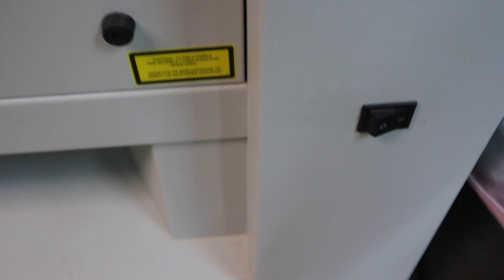Homesteading Family Vlog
Today we are sharing a Homesteading Family Vlog!  As we get busier and busier we are trying our best to keep our Homesteading Happiness!

 Hi, we're Matt & Sara.  Along with our 4 kids, 2 dogs, a lot of bees and 50ish chickens we have been developing our homesteading lifestyle.  After nearly a decade on our property we are debt free and using this FREEDOM to do what we love best, becoming more and more self-reliant!

We support our dream by working from home running our own online laser engraving business.

Join us every weekday for new videos!🌻

Click that 🔔 to be notified when our next video comes out!
Matt & Sara
Homestead Engraving

Shop our video:
Collapsable Tubs
Rollo Printer

Snail Mail:
Homestead Engraving